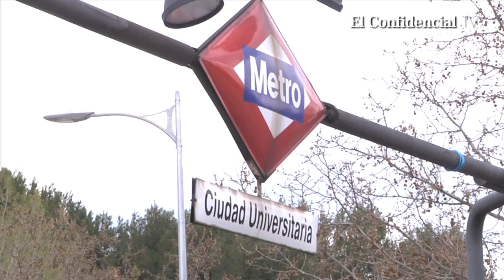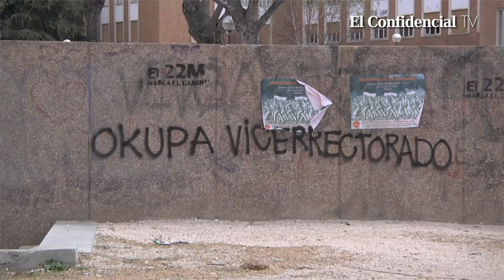Segundo día de manifestaciones en la universidad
Hemos estado en la Universidad Complutense de Madrid, en la segunda jornada de huelga de estudiantes.